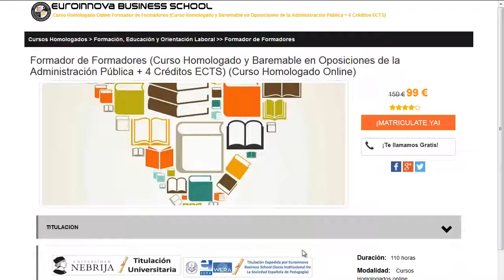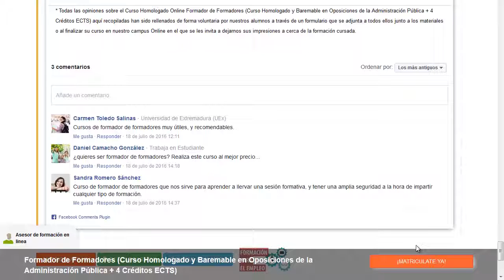preparador fisico futbol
preparador fisico futbol. Encuentra todos los estudios para preparador fisico futbol. Si no sabes donde hallar un master o curso para oposiciones. En el sitio web de Euroinnova formación podrás encontrar todo.

Te ofrecen todo en preparador fisico futbol. No lo dudes más,visítanos y usa nuestro buscador con el que encontrarás cualquier curso o master sobre preparador fisico futbol que quieras hacer.

Tenemos mas de 10000 master y cursos gratis con los que ampliar tu formación. Te Contamos todo lo que quieres saber sobre preparador fisico futbol precios, descuentos,donde se estudia. Entra y descúbrelo en Euroinnova